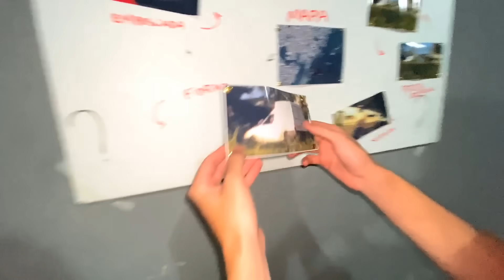FUI PERSEGUIDO PELA FIORINO!!